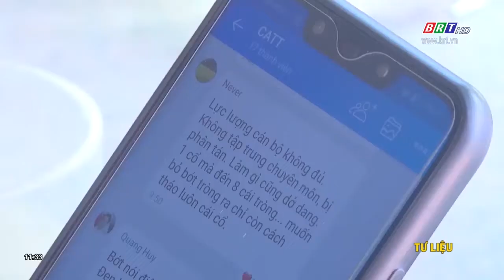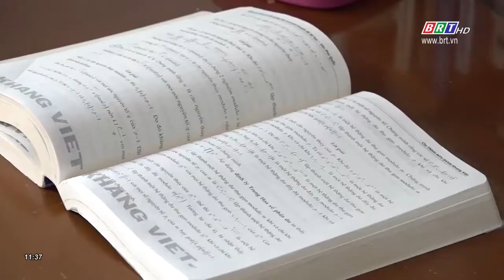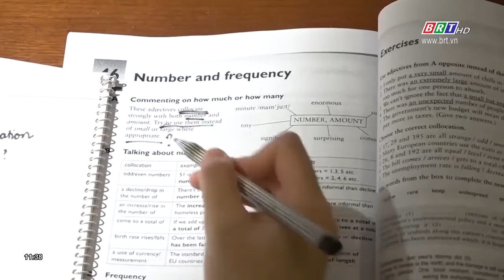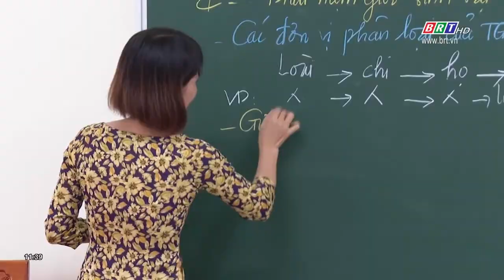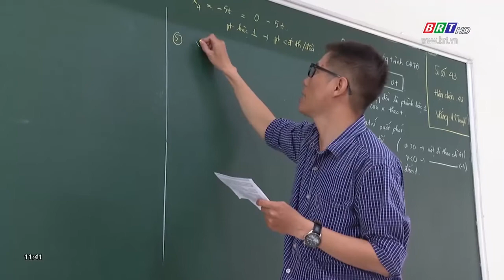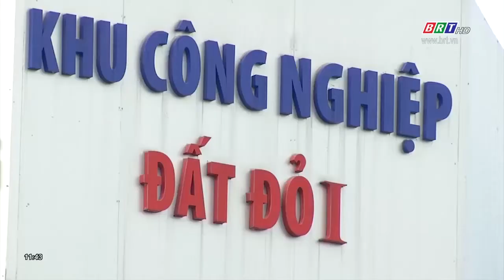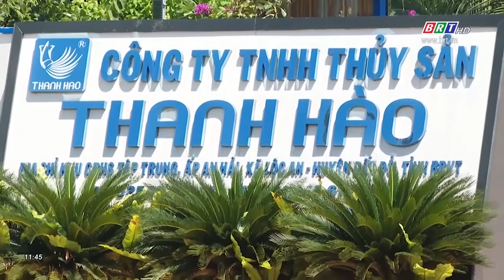Chương trình Thời sự Hòa nhịp phát triển 15/9/2020 | BRTgo